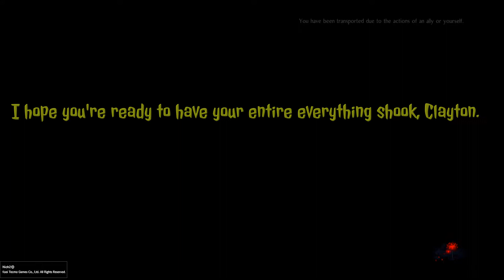More Nioh 2 with Clayton and Bards!